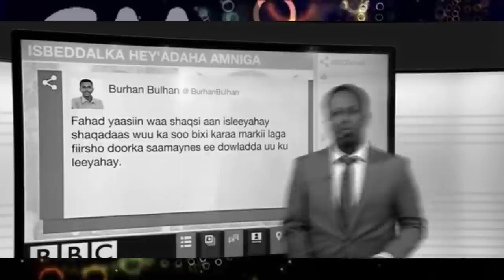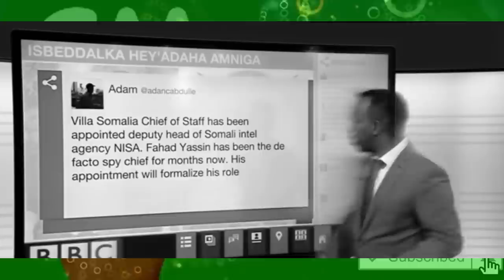DEG DEG XOG Wakuma Ninka Fahad Yasin Badalaya NISA Dilaa Shabaab ahanjiray A/Godane abti u ahaa Ogow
DEG DEG XOG CULUS Wakuma Ninka Fahad Yasin Badalaya Lawareegaya Hayada NISA waa Dilaa al Shabaab ahanjiray Axmed Godane ayaa abti u ah waa ninkii Dilay Fanaanadii Saada Cali iyo 500 shacab ah xasuuqay ayaa hada Booska fahad yaasiin loo dhiibayaa CABDULAAHI DHEERE AYAA LA DHAHAA XOG Xasaasi ah